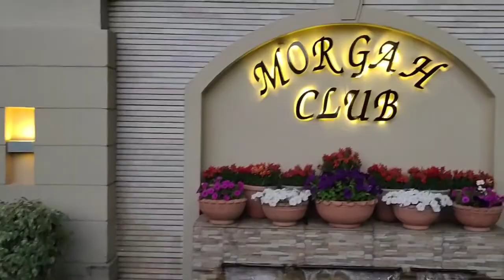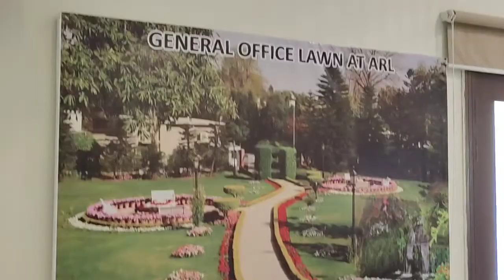73th annual flowers show of Attock Rifinary limited / ARL /flowers show/ landscaping/ horticulture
73th annual flowers show of Attock Rifinary limited / ARL /flowers show/ landscaping/